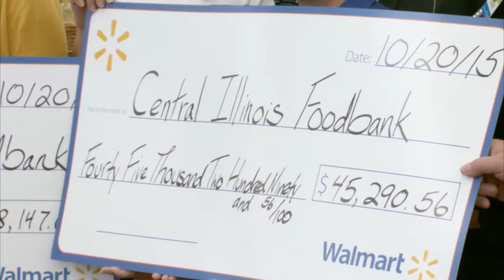Walmart, A Day of Giving to The Central Illinois Foodbank.